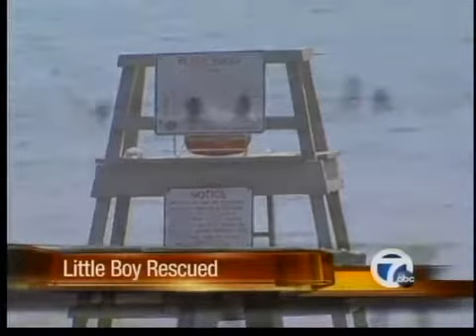Boy saved from near drowning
A ten-year-old boy is recovering after being pulled from Independence Lake.